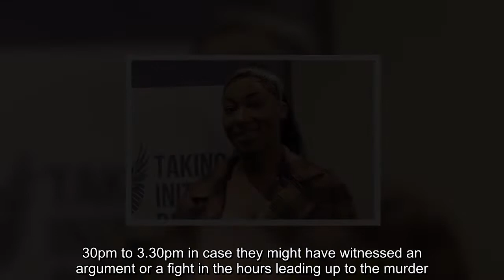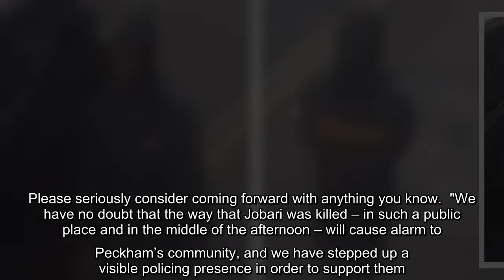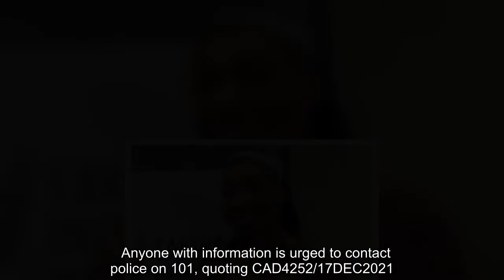Man, 27, stabbed to death in broad daylight in Peckham as police hunt for answers